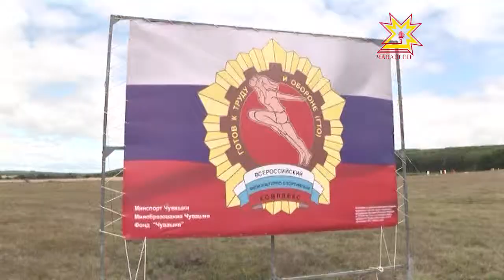Çĕнĕ Катекре çуллахи XIII физкультурăпа спорт спартакиади иртрĕ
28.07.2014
Тĕрлĕ шайри тÿре-шара канмалли кунсенче спорт ăмăртăвĕсенче вăй виçрĕ. Футбол, волейбол, эстафета, вĕрен туртасси, ишесси — министрсемпе ял, район пуçлăхĕсем спортăн тĕрлĕ енĕпе вăй виçрĕç.